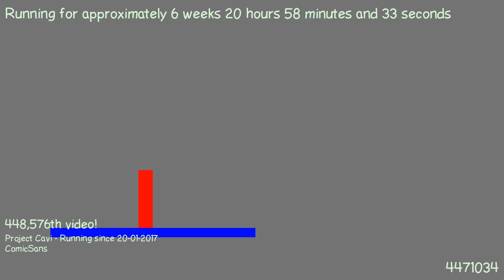1488654167 - Webdriver Cavi - H2